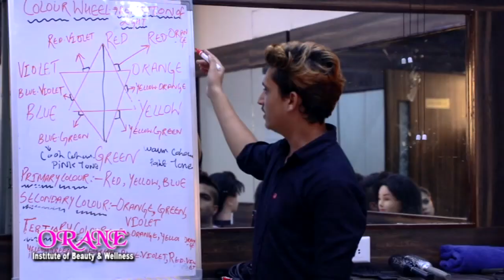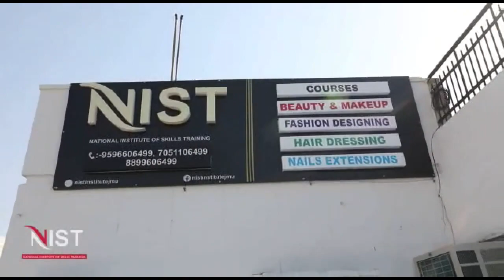Shivsena Bala saheb Thackeray President Manesh Sahni Addressed a Press Conference...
Shivsena Bala saheb Thackeray
 President Manesh Sahni Addressed
 a  Press Conference...